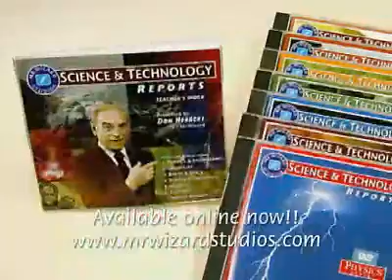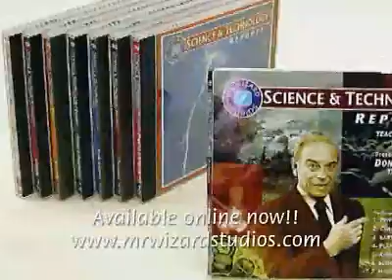Mr. Wizard's Science & Technology Reports Highlights Promo Video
Short film highlighting the 7 Disk Boxed set, Mr. Wizard's Science and Technology Reports, hosted by Don Herbert, TV's Mr. Wizard.

The set features 293 reports, each of which is roughly 90 seconds in length, similar to a typical newscast piece and it covers various science topics in seven areas, including: Physics, Chemistry, Earth & Space, Plants & Organisms, Animals, Ecology and Human Biology.